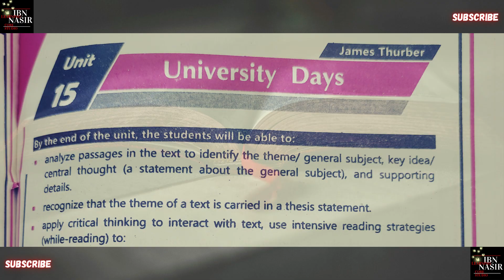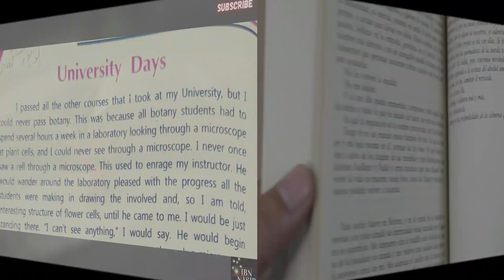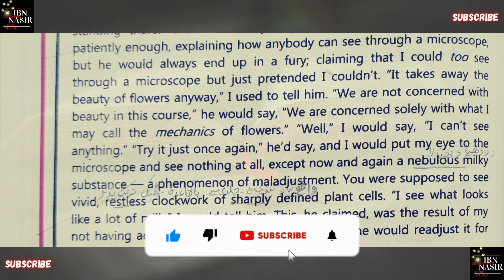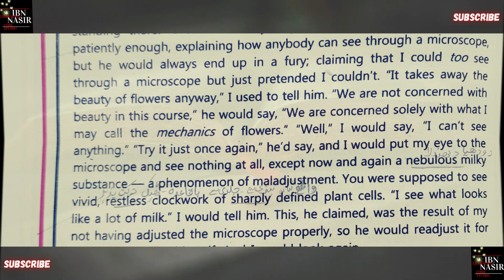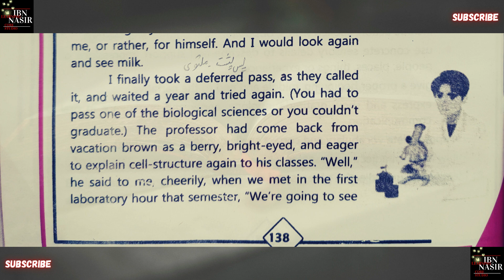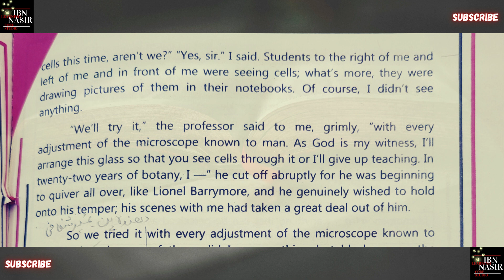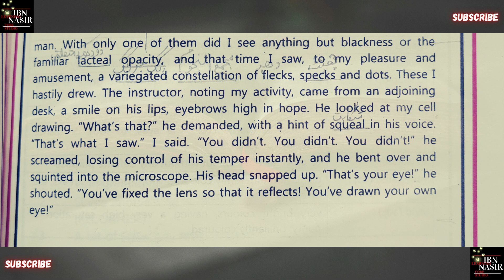University Days | Unit 15 | Class 11 | Translation & Comprehension | KPK English Textbook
✅ Free Courses Available Only on @ibnnasirclassics :
✅ Avail Now with Just a Single Click:

✅ INTRODUCTION:
This video is for making the lesson/unit no 15 named University_Days easier and more comprehensible for students; so that they may take interest in their studies with respect to their English Book of Grade 11, as it's regarded as foreign and alien language. Most of our students have English_phobia, and we are going to try to eliminate this fear of them as this language is very crucial and demanding to learn in this time and era.

In this regard, we are here to evaluate and analyze the unit_15 of Grade_11 Khyber_Pukhtunkhwa_English_Textbook_Board_Peshawar.

We hope you get a lot of understanding from here, and afterwards will able to comprehend and evaluate Lesson/Unit_15 yourself with ease.

Our channel is about Educating students. We cover lots of cool stuff such as {English Textbooks’ Chapter wise translations & comprehensions + English Grammar}, {Law related Terms with their definitions & understanding} and {other cool learning stuff}.

comment, and share our channel. You can show regard towards us in this way, and we shall be obliged. Also, press that bell_icon so you won't miss any upcoming new video.

Extract: University Days class 11, University Days summary, University Days by James Thurber, University Days exercises, University Days translation, university days class 11 questions and answers, university days animation, day at university, unit 19 english class 11, class 11 english unit 19 grammar, chapter 19 english class 11, english kpk 1st year book, 1st year english kpk board, kpk board 1st year english notes, class 11 english unit 19 grammar exercise, English Grammar